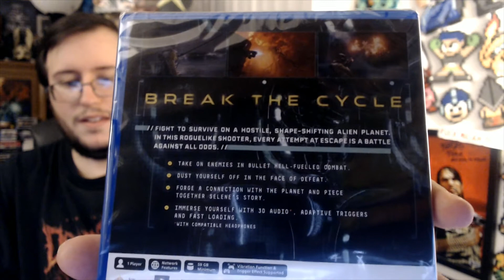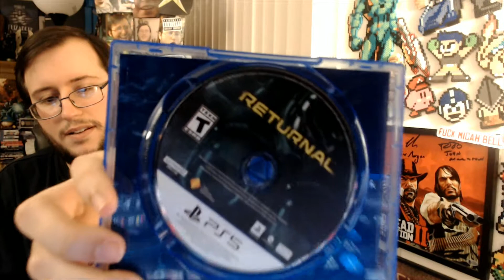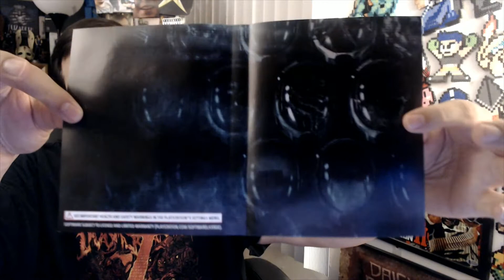Returnal for PlayStation 5 UNBOXING